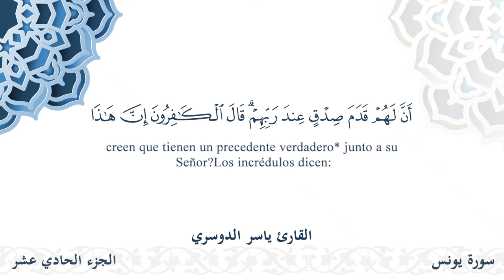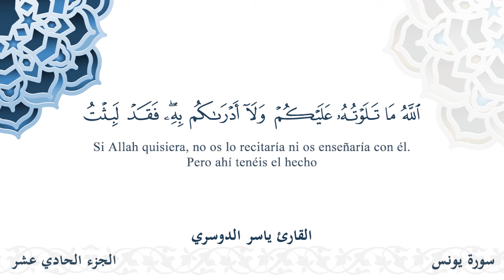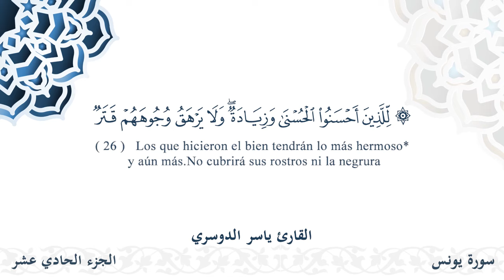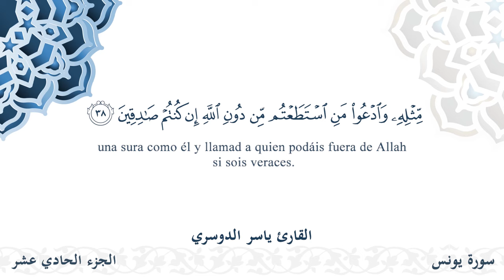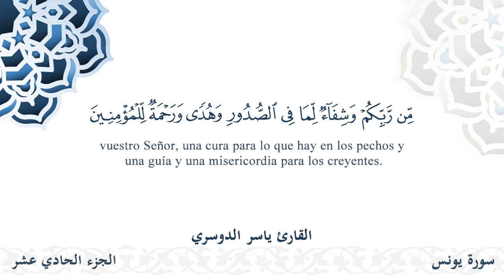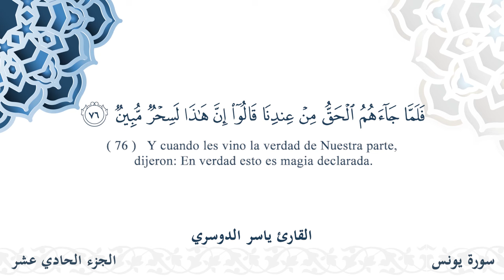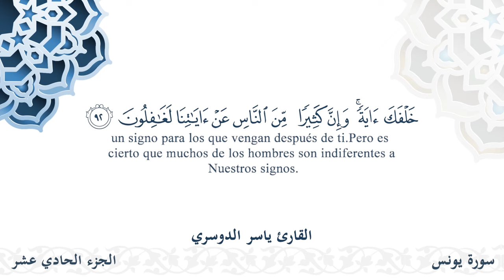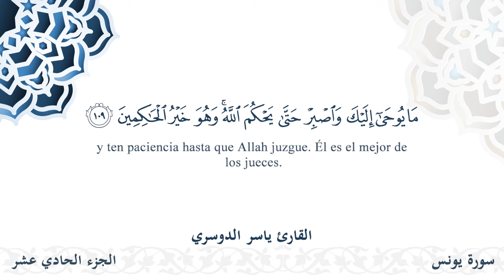سورة يونس - القارئ ياسر الدوسري | مشروع